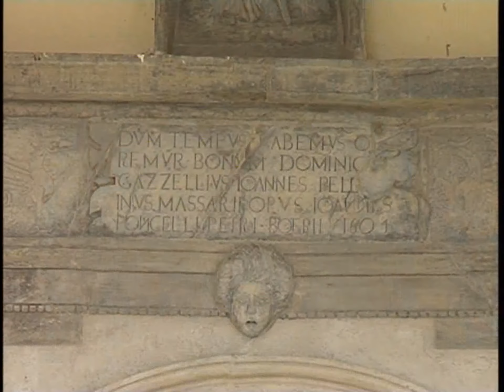AURIGO: SANTA MESSA DI SAN PAOLO 2015